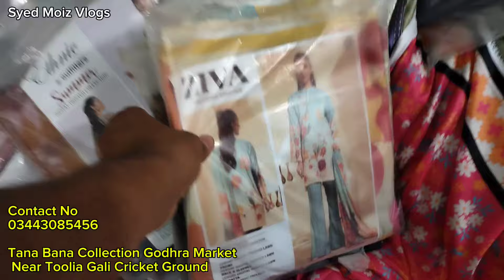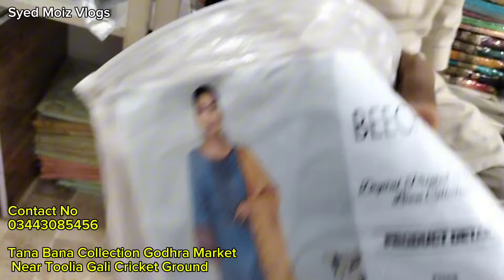Branded Suit In Just RS 599 🥳😍 | Lawn Cotton Partywear Chicken Kari Fancy | Tana Bana Collection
Salam

Adress
Tana Bana Collection Godhra Market